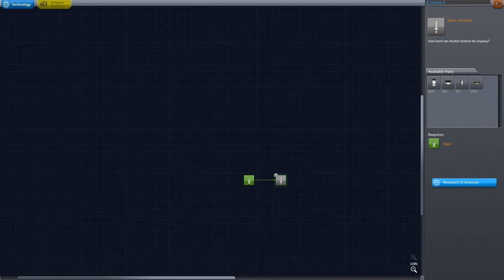Mamo spielt: Kerbal Space Program #001 - Major Mamo hebt ab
Raketen bauen im Sandkasten und kleine grüne Männchen ins All schicken

Sollte euch gefallen, was ihr da seht, dann ab auf http